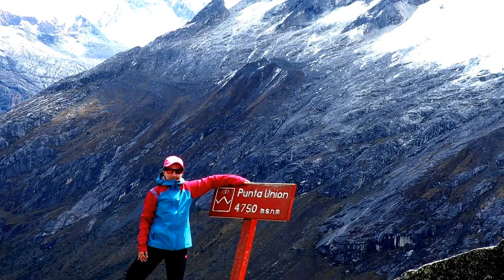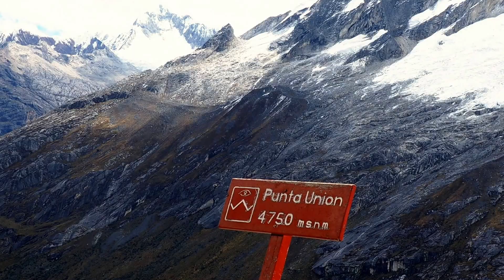Peru - Santa Cruz Trek